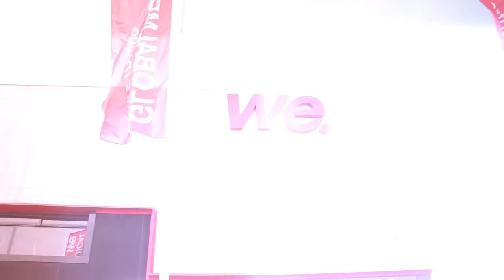LAS BEBIDAS INTRA-ENTRENO - La Dieta Híbrida 2.0 - Raúl Carrasco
Se podría pensar que comer o beber durante el entrenamiento sería una apuesta segura para acumular peso no deseado porque después de todo, si se consume más calorías más peso se ganará; pero casi nunca se ve a una persona con sobrepeso comiendo en el gimnasio, mientras que observamos a personas en forma haciéndolo en el intra-entreno y esto es un paradigma para muchas personas que desean tener un cuerpo fantástico. Se debe consumir proteínas porque durante el entreno se usan los aminoácidos (bloques de construcción de las proteínas) y es necesario reponer ese stock lo más rápido que se pueda, mientras los carbohidratos ayudan a mantener los niveles de cortisol bajos ( los niveles altos de cortisol es un efecto natural del ejercicio, quebrando los músculos en vez de construirlos); en este caso las bebidas de proteínas no son suficientes, siendo necesario los carbohidratos para mantener y fortalecer los músculos.